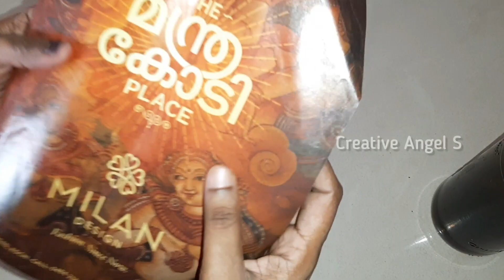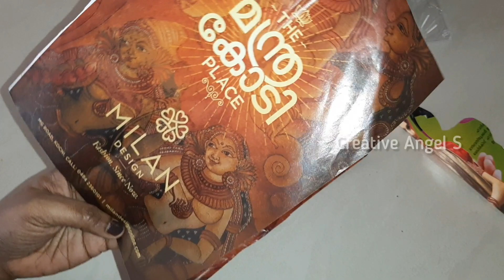Bottle Art using Magazines|Simple Bottle Art for beginners|DIY Best out of Waste|Antique Bottle Art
Hi friends,

Here is an easy bottle art for beginners using an old magazine. Do try it out.

 glass bottle crafts, bottle painting, glass bottle painting, best out of waste, do it yourself, painted wine bottle, how to, wine bottle decoration ideas, diy